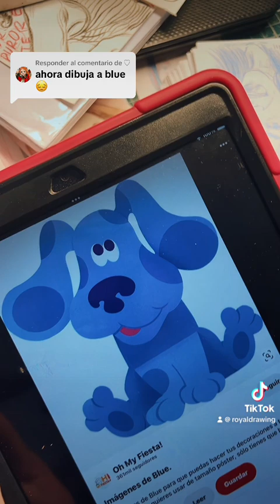(TUTORIAL) Dibujando a Blue de las pistas de blue